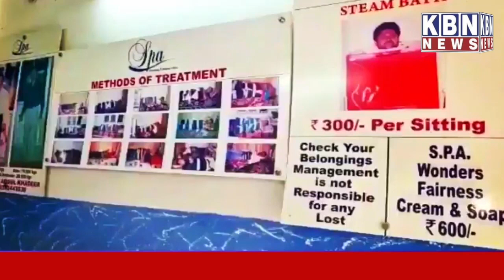Osmania Univercity College & Hostels Closed From 8th January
Osmania Univercity College & Hostels Closed From 8th January | KBN NEWS | Hyderabad News | KBN Urdu News Channel Hyd | For More Watch at